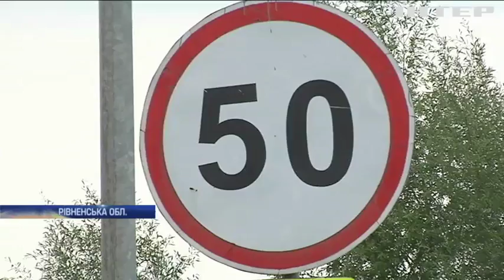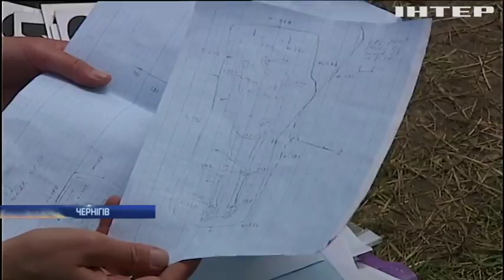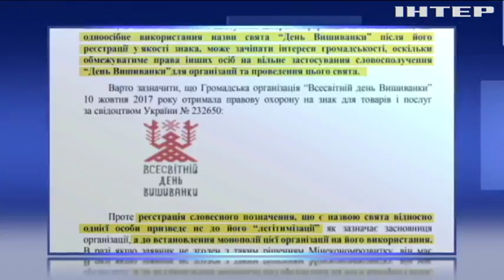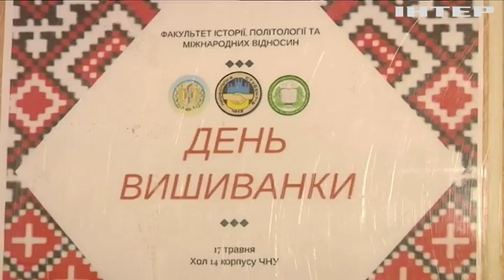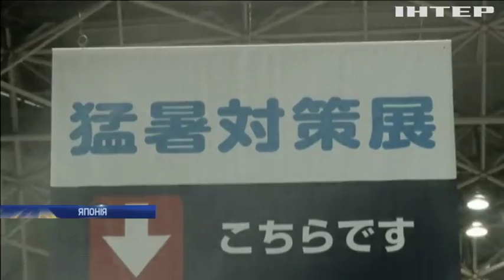Новости 9:00, выпуск за 20 июля 2018 года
Головні події на цю годину: У Нью-Йорку пригощають туристів незвичайним десертом. У горах Грузії знайшли двох українських туристів. У Чернівцях намагалися запатентувати день вишиванки.